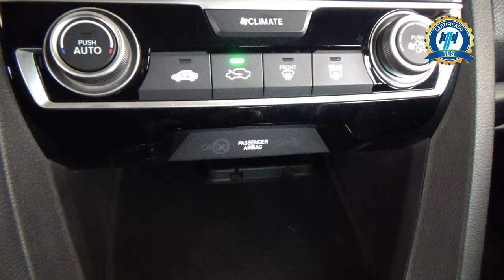Honda / Civic / 2019 - 24901